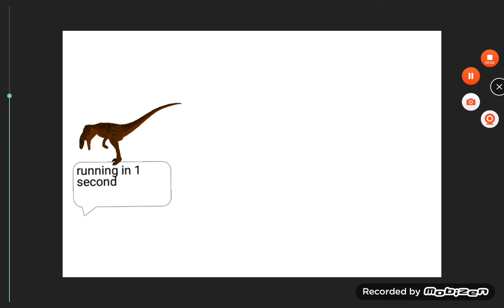what is in jays head